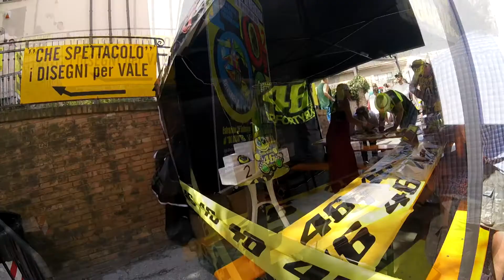MotoGP - San Marino - Rimini 2018. god.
U POSETI TAVULI I SAN MARINU